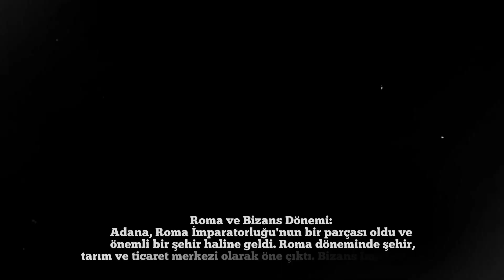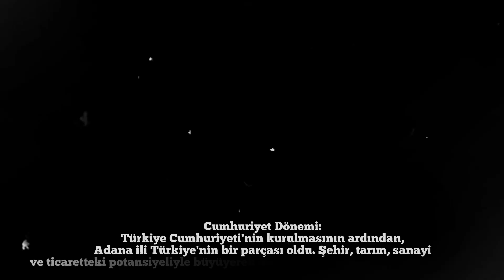01 ADANA Tarihi